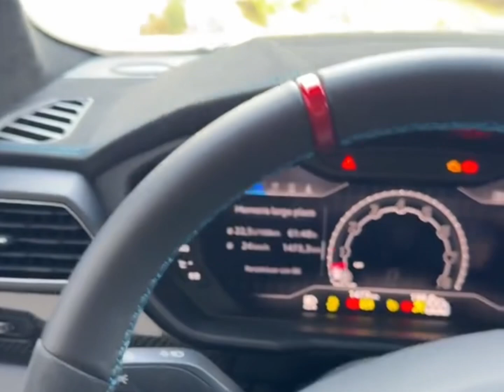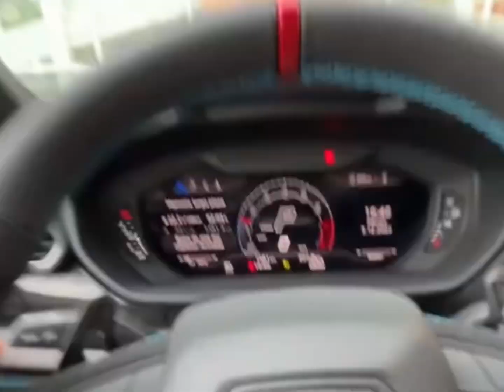Manuel Rivera Visita a Alfredo Valenzuela en Monterrey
Manuel Rivera y Karla Groo Van a Monterrey a La Casa de Alfredo Valenzuela